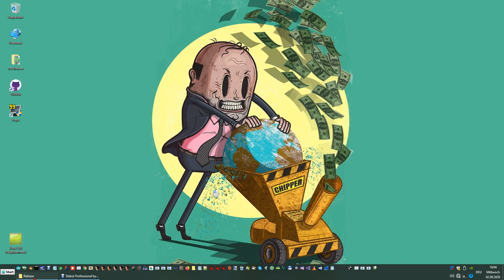LOL_Nein Error Message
This is a demo I made in reaction to a video from LOL_Nein

if I get to contact him somehow, and hes ok with it, Im gonna release this^^